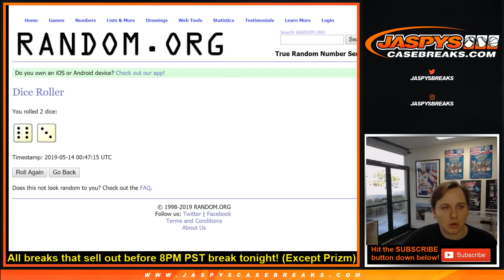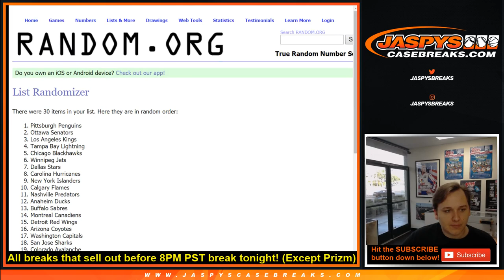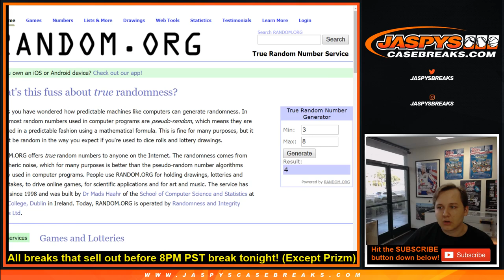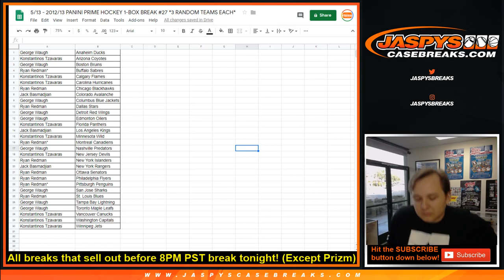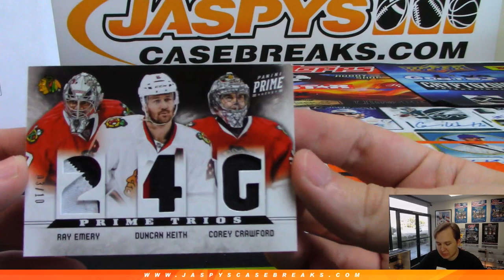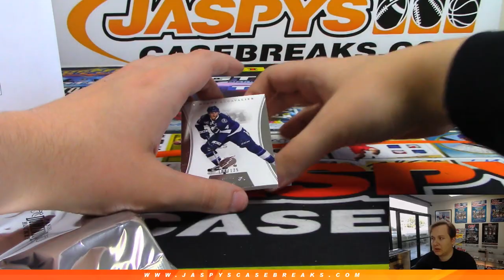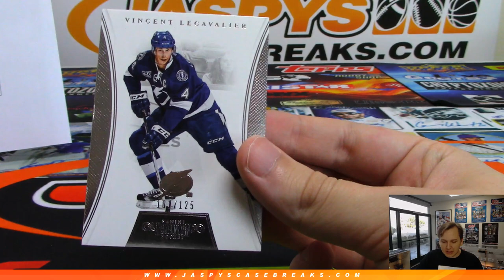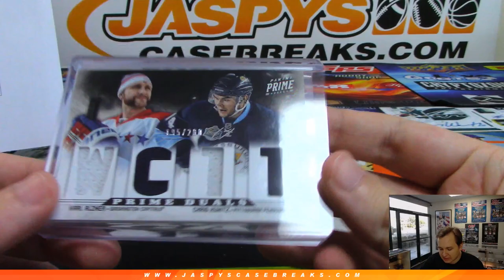5/13 - 2012/13 Panini Prime Hockey 1-Box Break #27 *Random Teams*